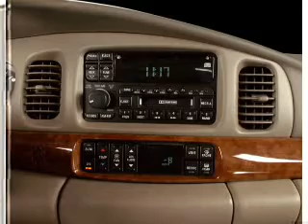2000 Buick LeSabre - Issaquah WA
Year: 2000
Make: Buick
Model: LeSabre
Trim: Limited
Engine: 3.8 liter 6 cylinder 12 valve
Transmission: 4-Speed Automatic
Color: Silver
Mileage: 117848
Address:
1500 18th Avenue South